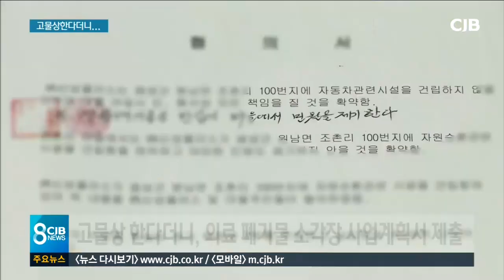고물상대신 은근슬쩍 의료폐기물소각장